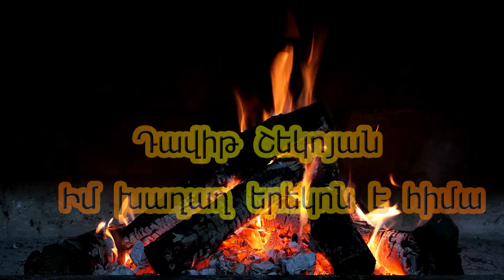Դավիթ Շեկոյան - Իմ խաղաղ երեկոն է հիմա (cover)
David Shekoyan - Tariner Tariner (cover)
Rec. Mix & Mastering - DOminant Studio
Piano - Sergo Sargsyan
Editor: Movses Yeghikyan
Lyrics: Vahan Teryan